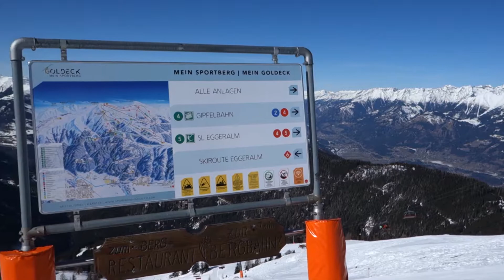GOLDECK - for experts only!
the longest black downhill piste of the Alps
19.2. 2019